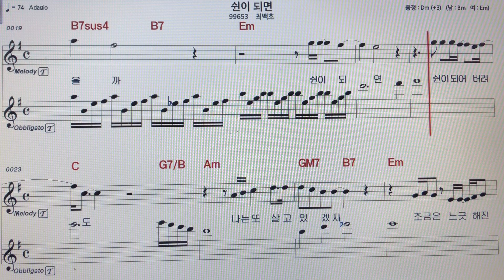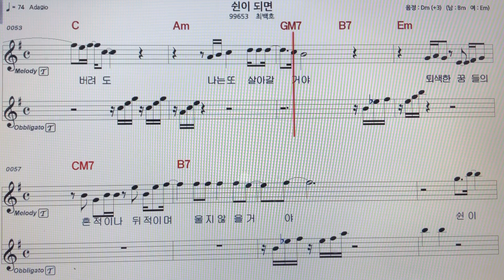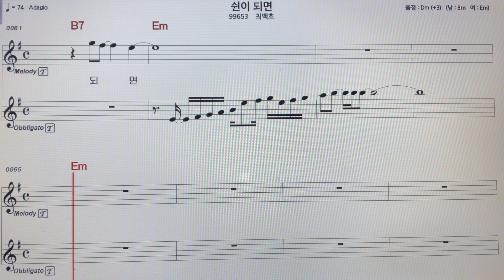최백호~쉰이되면 테너색소폰 악보MR ~손미영알토색소폰ㆍ플루트연주